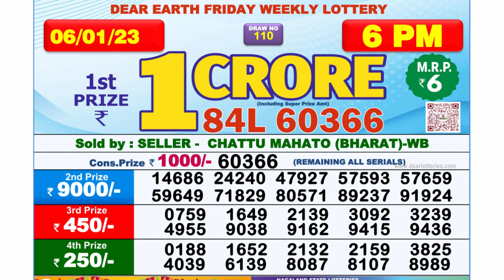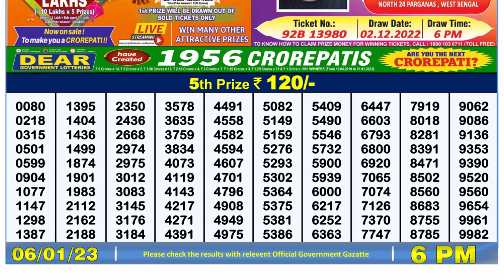🔴 Lottery Sambad Live 06:00pm 06/01/2023 Day Nagaland State Dear Lottery Result Pdf Download